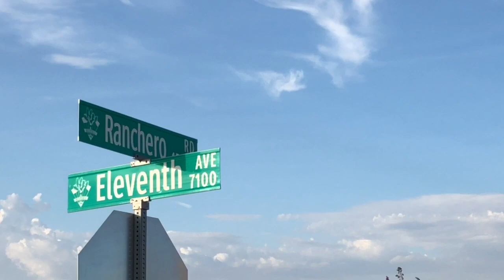Crash on Ranchero Road in Hesperia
3 people were transported to a loc hospital after a three vehicle traffic collision on Ranchero Road and Eleventh Avenue in Hesperia on Wednesday, July 18, 2018.